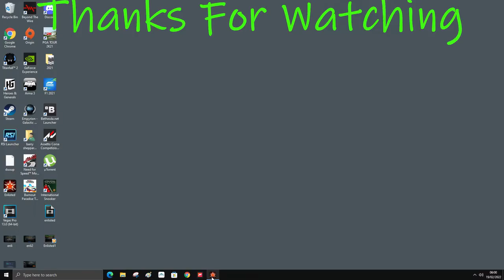Enlisted, 2nd battle,108/2, LOVE THIS GAME!!!